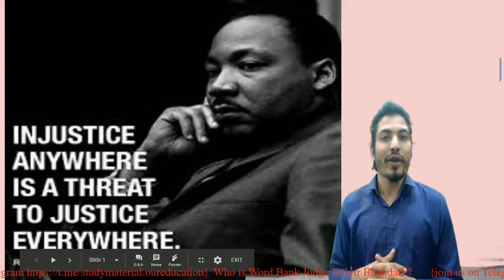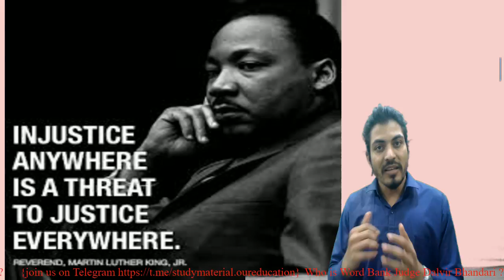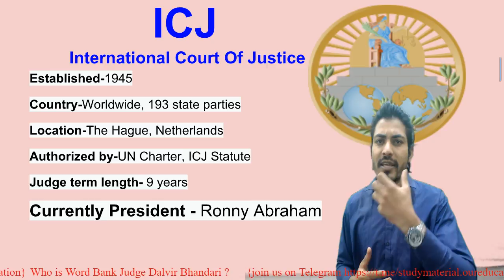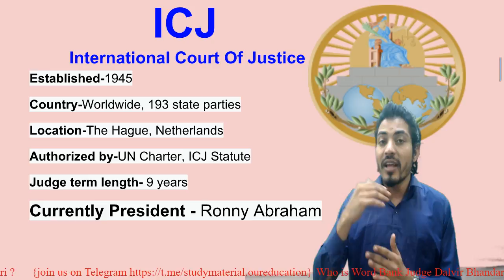Know More about India's proud Dalbir Bhandari I Our Education I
today's very proud moment for India i think you are also curious because of reason world Court Judge Balvir Bhandar.. in this video you know about all detailed about Mr. Bhandari and ICJ. what type of questions can come in exam like SSC and Bank PO
Best SSC & Bank coaching in Delhi.